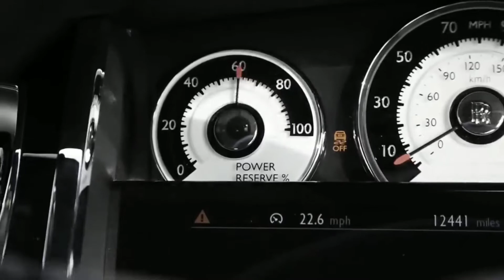Akon - Smack That (HVSH Remix) [Car Music Video] ROLLS ROYCE MAFIA MUSIC